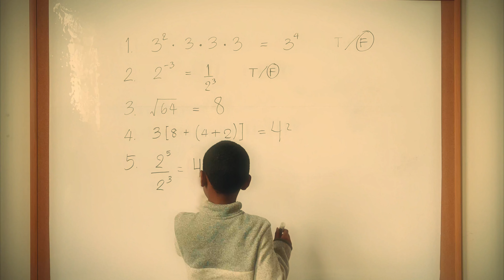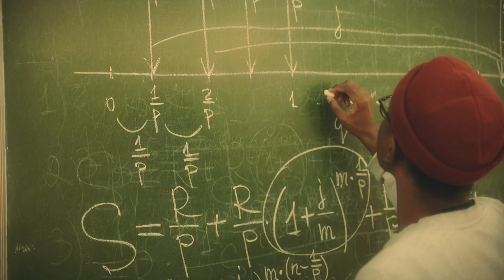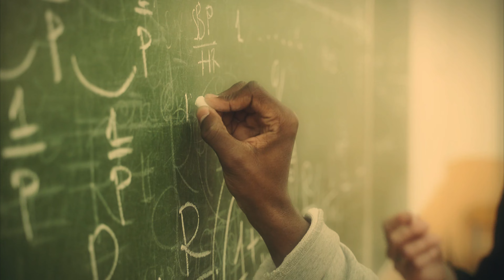DJ BESS. VACCINE .demo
electronic.Progressive.haus